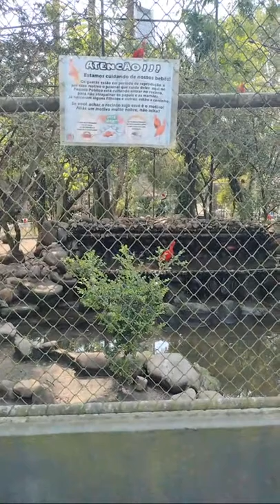Passeio Público, Cinema . Curitiba.